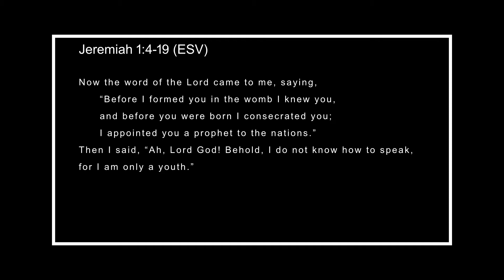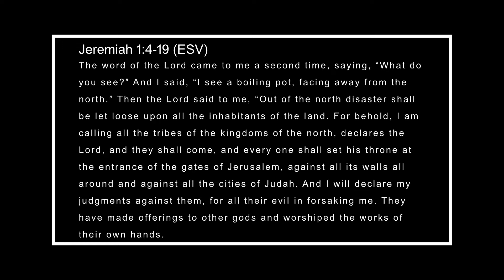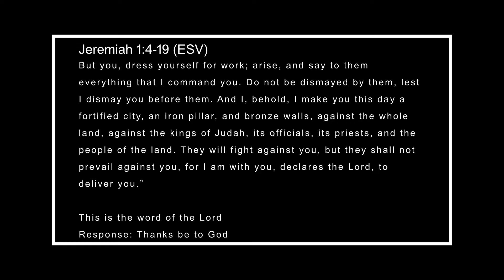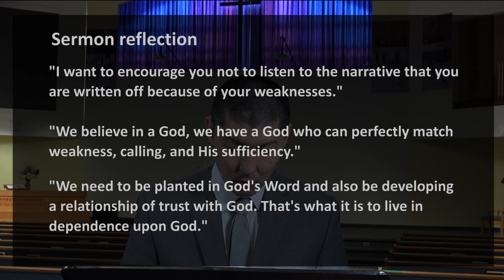Weakness Is The Way: Jeremiah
Date: February 28, 2021
Scripture Reader: Lianne So
Speaker: English Pastor Kenneth Kim

Jeremiah 1:4-19